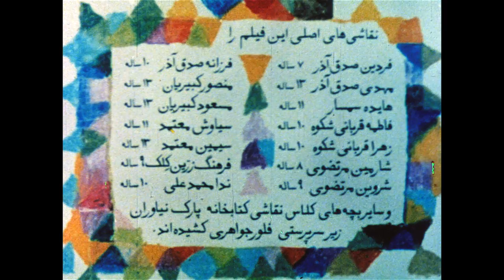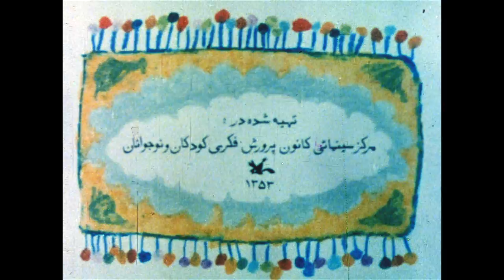Atal Matal - By Noureddin Zarrinkelk